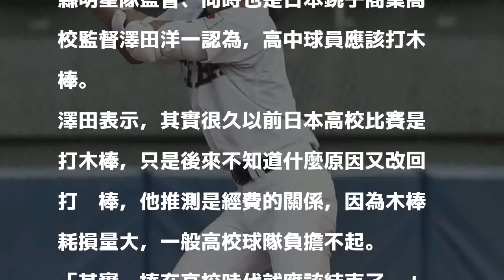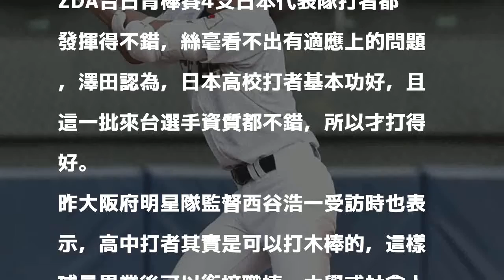台日青棒賽》高中打者該打鋁棒? 日本教練有不同看法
千葉縣明星隊監督認為，高中球員應該打木棒。（資料照，記者廖耀東攝）

發表評論評論如下。